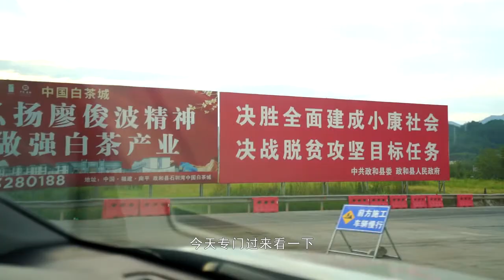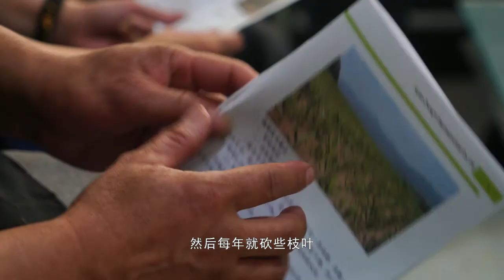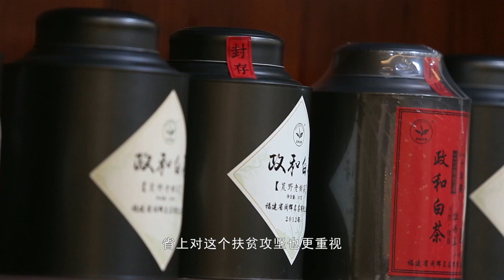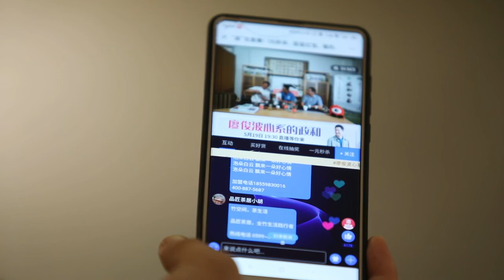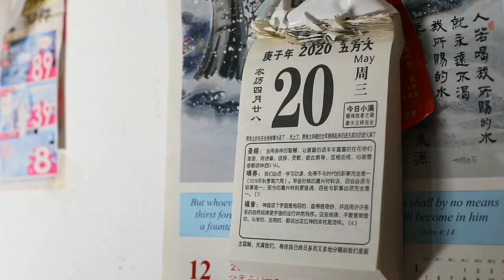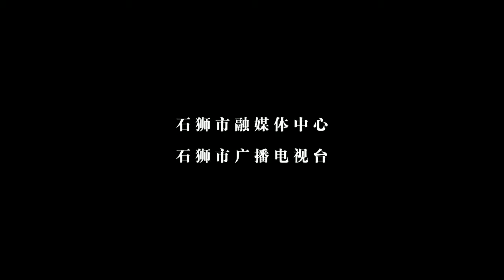【這裡是福建】紫薇花開 走近石獅